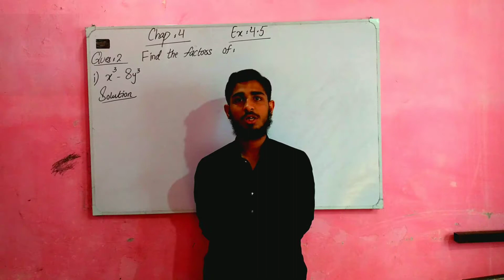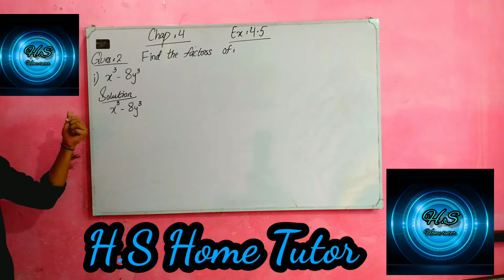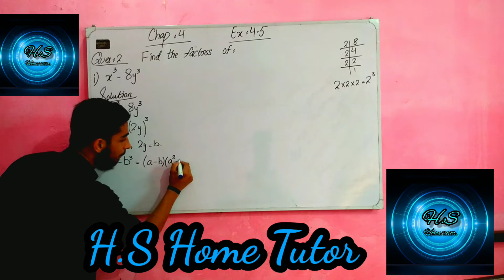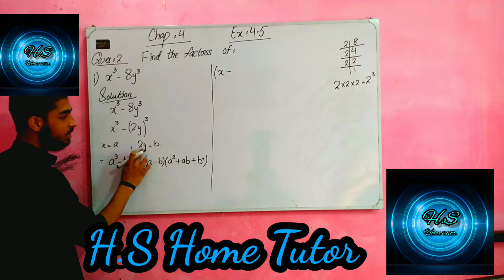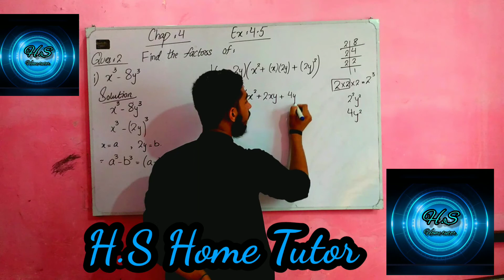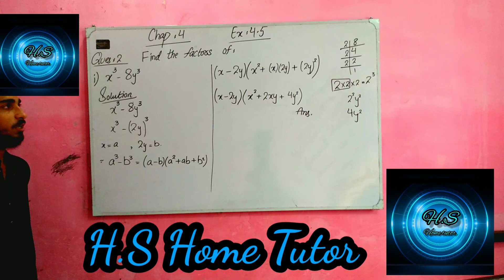Chapter no 4 Exercise 4.5 Question no 2 part (i) Class ninth New book